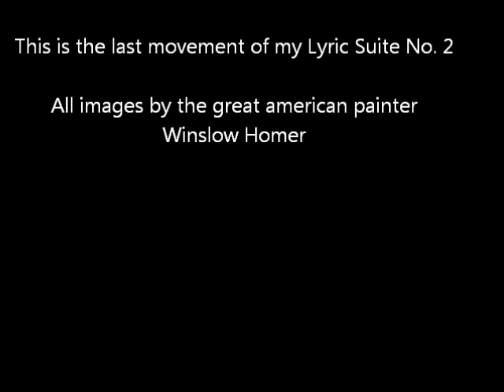Jorge Bennett: Piano Lyric Suite No 2, V Tempo di Valse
Last movement of my Lyric Suite for piano No. 2. This is a Garritan Personal Orchestra DEMO.